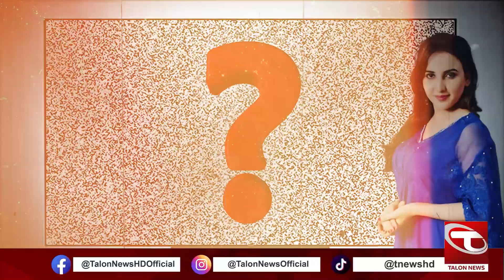Salman Khan Big Offer To Hareem Shah? | Big Boss 17 | Talon News